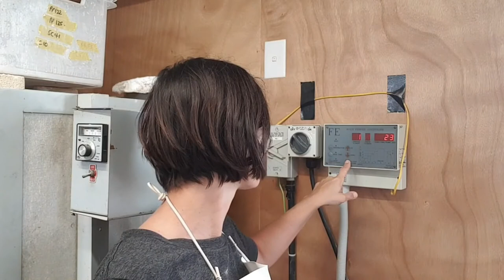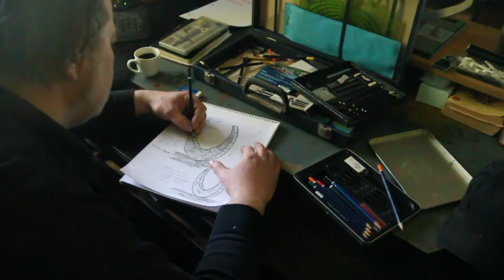ARTECONTODO TIPO DE VIDRIOS #1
¿Alguna vez te has preguntado cómo se fabrica el vidrio o cómo un artista hace una escultura de vidrio? Cómo se funde vidrio con moldeo a la cera perdida?Cómo se moldea el vidrio?Cómo soplar vidrio?cómo hacer moldes en yeso para fundir vidrio?
Romper las reglas puede resultar en algo increíble cuando se busca construir algo positivo que cambie la forma de pensar.
La creatividad nos rodea. Incluso en los sitios en los que menos esperamos, el arte siempre está con nosotros, ya sea en la naturaleza, en la calle, en la vida cotidiana o en cualquier rincón del mundo. El talento y el genio del ser humano está dotado tanto para crearlo como para encontrarlo.
Sólo falta una pizca de ingenio y un momento de ocio para generar algo que trascienda al objeto mismo.

Peter Layton ha estado a la vanguardia de la escena británica del soplado de vidrio durante más de 40 años. Es uno de los artistas de soplado de vidrio más respetados en todo el mundo y también es el fundador de London Glassblowing, el estudio de soplado de vidrio más antiguo del Reino Unido. Además de ser reconocido por su visión artística, Peter es muy apreciado por su compromiso de mantener viva la tradición del vidrio soplado, compartiendo libremente sus conocimientos con los aprendices de vidrio que trabajan en su estudio.

Durante las últimas cuatro décadas, Peter ha sido mentor de decenas de vidrieros talentosos, que han logrado el éxito en sus propios esfuerzos artísticos.
Ve detrás de escena en el Museo de los Niños de Indianápolis.
Vean en vivo todo el proceso creativo de la Artista de Nueva Zelanda: Di TOCKER aquí sus palabras para todos nosotros:
Comparto con ustedes mi último proyecto de fundición de vidrio, una nueva serie de obras de arte de vidrio fundido llamada 'Indicadores'. Nacido de la necesidad de ser ingeniosa durante la pandemia de Covid 19, voy a lanzar una nueva serie pequeña de obras de arte en vidrio utilizando vidrio de estudio 'recuperado'. Reciclar los recortes de cristal de plomo de las piezas de vidrio de la galería me permitirá ofrecer las piezas de 'Indicador' directamente desde mi estudio y sitio web En este video discutiré la selección del color del vidrio, mi proceso de pensamiento detrás diseñando una nueva serie y comparto cómo trabajo con cera para el método de fundición a la cera perdida.Compartiré con ustedes el proceso de moldeo para crear moldes de horno a partir de yeso y materiales de sílice, vaporizar cera de los moldes, seleccionar y preparar el cristal de plomo para la cocción en el horno y cargar el horno. Revelaré las piezas de cristal de plomo fundido. Despojaré el vidrio fundido de los moldes y observarán las técnicas de pulido del vidrio. Agradezco sus comentarios. Si te gusta este video, compártelo.

Ella's Interlude - DJ Williams